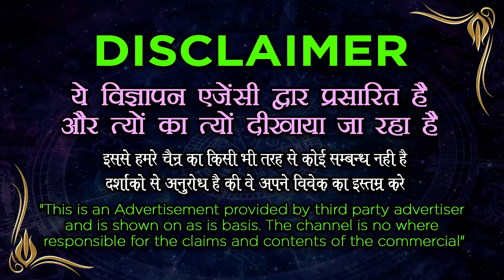पल भर में होगा समाधान करें अघोरी वशीकरण साधना || Aghori Vashikaran Mantra Vidhi